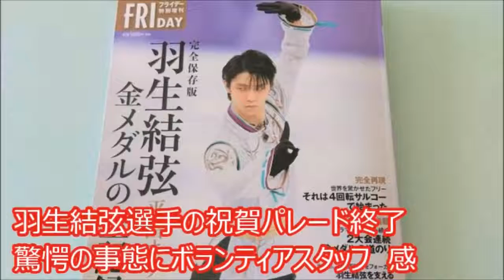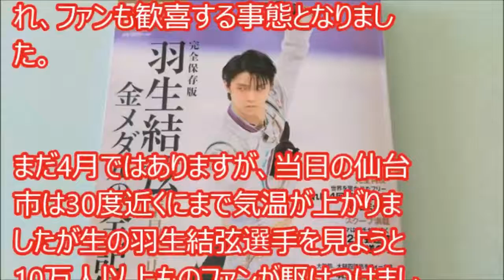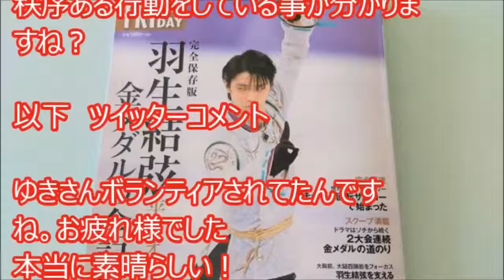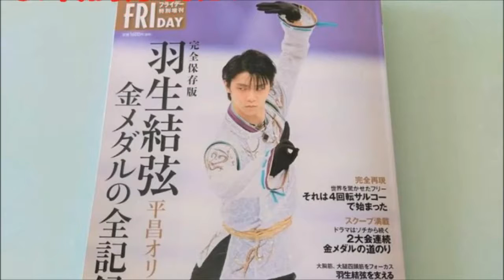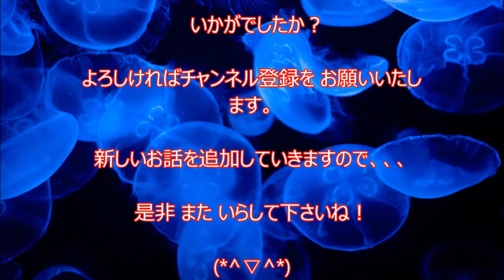【泣ける話 羽生弓弦 祝賀パレード】ボランティアが驚き 驚愕 感動したこと！…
10万人以上が訪れた仙台市 羽生結弦選手の祝賀パレード
元気で明るい表情を見せてくれ、ファンも歓喜する事態に、
終了後　驚愕の事態にボランティアスタッフ　感動。…

【開始3時間前】羽生結弦の写真撮るの下手くそ選手権。パレード前の仙台。金メダリスト羽生選手。パレードは、13時30分〜14時30分
【羽生結弦】仙台祝賀パレードで旧知のカメラマンに向けてだけとった名ポーズが話題に！（山本まどか）Yuzuru Hanyu
【羽生結弦】祝賀パレード待機中に「素」の姿を見た！！ボランティアには”神奇跡”の姿に...。
【羽生結弦】仙台祝賀パレード終了後に衝撃の光景が待っていた！→運営スタッフの予定も変更される事態に！（山本まどか）Yuzuru Hanyu
【羽生結弦】仙台祝賀パレード中に見たあるバナーに一瞬驚きながらもすぐさま神対応する羽生選手が話題に！（山本まどか）Yuzuru Hanyu
【羽生結弦】凱旋祝賀パレード大成功で経済効果がヤバすぎる。１人で約11万人集める集客力。被災地を照らす超明るい光。Yuzuru Hanyu Figure SkatingTV
仙台祝賀パレード後に『羽生結弦の写真撮るの下手くそ選手権』が開催されネット上で大盛りあがり！（山本まどか）Yuzuru Hanyu
羽生結弦祝賀パレード｜私の感想とベストショット集。高校生記者への回答、実感がこもってた。あかんべー、ファントム見た？YuzuruHanyu Figure SkatingTV
【羽生結弦】凱旋祝賀パレード終了後の記者会見、全文読み上げ。陰陽師SEIMEIのポーズ決めた理由が泣ける。オリンピックで夢をかなえる方法。YuzuruHanyu Figure SkatingTV
【凱旋パレード】羽生結弦にファンがしかけた"サプライズ"に涙が止まらない！オリンピック連覇で仙台が祝賀【erika】hanyuyuzuru
凱旋パレードで羽生結弦にキスしたくなった"ある理由"に一同驚愕！祝賀で仙台大興奮【erika】hanyuyuzuru
【羽生結弦神対応】パレード当日、ある熟女に豪華なお花を贈る。祝賀パレードで自分も超忙しいのに、この気配りすごい！どこまでも粋だよね。Figure SkatingTV
【羽生結弦】羽生結弦凱旋パレード。みんなの感想まとめ！「羽生くんは ほんにマネキンさんのように綺麗だなあ」yuzuruhanyu
羽生結弦選手の衣装ごとに羽生ママが作ったペットボトルカバーに韓国人が涙。「母の愛に溢れている」「センスある。」「ゴッドハンド。（泣）Figure SkatingTV
羽生結弦が祝賀パレードで大金を失う"ある理由"に一同驚愕！CiONTUの凱旋公演楽しかった【erika】hanyuyuzuru
【泣ける話】嫁が16歳になったら即結婚した。俺が29歳の時…【感動する話】
【感動 泣ける話 最高の連れ】授業中先生に呼ばれた「いいから来い」俺はすぐにピンときた。病院に到着した時お前は白い布を被せられてた。Miyu
泣ける話　女手一つで俺と妹を育てた母が、末期ガンで昨日亡くなった。枕元には“震える手で書いたであろう”こんな手紙があった…【感動する話】
泣ける話 地下鉄の改札口にいた小さな男の子。不安げに周囲を見るその子に声をかけたその４日後…衝撃の新聞記事を見つけ俺は言葉を失った…。
泣ける話 当時、家にも帰らずヤンチャしてた俺は、飯とその日の宿、そして小遣いを貰えることを期待してばあちゃん家に行ったら…衝撃の光景を目撃することになった…
【感動する話泣ける話】「子どもと雪だるまを作るので、会社休みます」と電話した男性　すると上司は・・・
【感動泣ける話】クリスマスの朝有名な近所の放置子が、逆待されてる犬の小屋に入り込み、抱き合って寝ていた→すると衝撃の展開に！Miyu
【感動泣ける 怖い話】コンビニの店員「お客様が通られた後少しして誰も入らないのに必ず自動ドアが開くんです」→すると２日後驚愕の事態が！Miyu
【感動 泣ける話】Ｙは大阪で893になっていた。俺はそんなことは気にならなかった８年ぶりに元気な姿が見れただけでうれしかった。Miyu
泣ける話　病院である検査を終え、診察室の扉を開けて出てきた嫁。当初、笑みを含むような明るい表情だった嫁の顔が…俺に近づくにつれ…みるみる変化していった…
【感動 泣ける話】隣のDQN一家金髪ピアスの長男が訪ねて来た。警戒しながら要件を聞くと「子供用の弁当の作り方を教えてほしい」だった。Miyu
泣ける話　妻とおなかの中の子を 交通事故で失いました。 しかし、加害者を 責めることが できなったかった。 その理由とは。。いい話